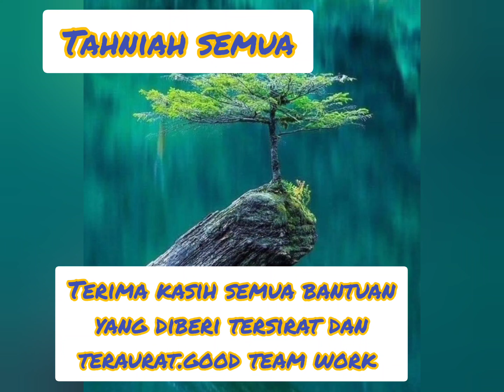November 28, 2022